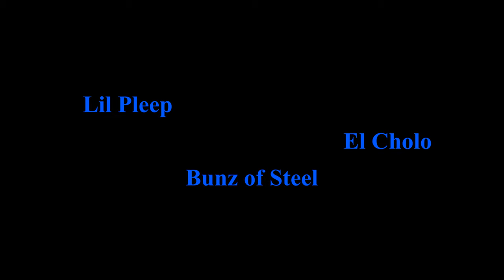Sardines Hey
Oh Beep Beep
Oh Shreaded Wheat
And Pork and Beans Hey
Sardines on my plate and I don't like steak
I like rice, fried rice, you cook it nice.